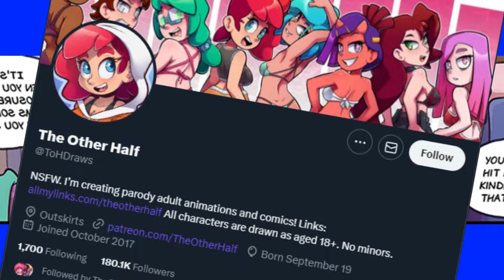Where you look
Voise Actor:
Male: mirid
Female: kemyna